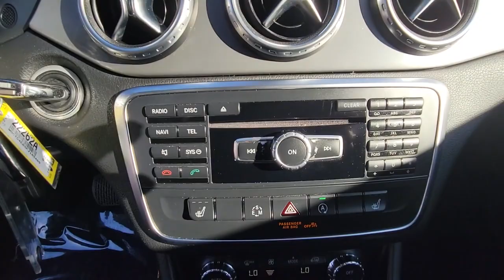2015 Mercedes-Benz GLA Orlando, Sanford, Kissimmee, Clermont, Winter Park, FL 22262A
Jupiter Red Used 2015 Mercedes-Benz GLA available in Orlando, Florida at Orlando VW South. Servicing the Sanford, Kissimmee, Clermont, Winter Park, FL area.
2015 Mercedes-Benz GLA GLA 250 - Stock#: 22262A - VIN#: WDCTG4EB5FJ185489

5474 S Orange Blossom Trl

CARFAX One-Owner.brbr2015 Mercedes-Benz GLA Jupiter Red GLA 250 4MATIC FWD 7-Speed Automatic 2.0L I4 DI TurbochargedbrbrFamily appeal with a sporty feel ! Recent Arrival! Odometer is 18470 miles below market average! 25/35 City/Highway MPGbrbrbrOrlando VW South proudly serving the following communities: Orlando, Kissimmee, Clermont, Melbourne, The Villages, Windermere, Davenport, St Cloud, Longwood, Sanford, Lake Mary, Lakeland, Oviedo, Cocoa, Titusville, Daytona Beach.brbrReviews:br  * Crave practicality and need four doors, but cant commit to a full-blown SUV? Slip into a GLA250. Feeling more extroverted about your driving? You will find satisfaction from the GLA45 AMGs more robust performance capabilities. Source: KBB.combr  * Sporty handling and performance from base model; stunning performance from AMG version; premium interior materials; ample safety features. Source: Edmundsbr  * Introducing the smallest new SUV from Mercedes-Benz, the GLA-Class. Its nimble size delivers an ideal mix of flexibility, fuel-efficiency and fun. Advanced aerodynamics enhance its efficiency and road holding while chrome roof rails and an integrated rear spoiler highlight the tautly arched roofline. A 208hp turbo engine powers the GLA250 while the GLA45 AMG is powered by a class leading 355hp 4-cylinder engine powering you from 0-60 in 4.8 seconds. The 7-speed transmission combines the sportiness of a manual and smoothness of an automatic while also allowing you to take full control with the paddle shifters. 4MATIC all-wheel drive also keeps the car full in control sending up to 50% of torque to the rear wheels as needed. The fuel saving ECO Start/Stop system can automatically shut off the engine while the vehicle is idle and start up again when the brakes are lifted. Inside get comfortable in the 14-way power adjustable seats while strategically placed LEDs cast a soothing yet unobtrusive glow on key interior areas. Displays and controls are logically placed while a 5.8 inch color display shows entertainment and info. Opt for the Multimedia Package and you get a 7-inch screen with features such as hard-drive based navigation, a 10GB hard drive for music, and the availability of Mercedes-Benz apps (Internet, Facebook, Movie Showtimes, Fuel Stations, Weather, Flight info, and more). Split folding rear seats allow for 17.2 cubic feet of space with the seats up or 43.6 when down. Safety features include 10-way airbags, adaptive braking technology, rain-sensing windsheild wipers. Available features include lane keeping assist, DISTRONIC PLUS adaptive cruise control, and PARKTRONIC with Active Parking Assist and Exit. Source: The Manufacturer Summary